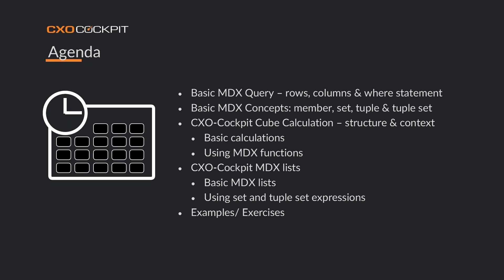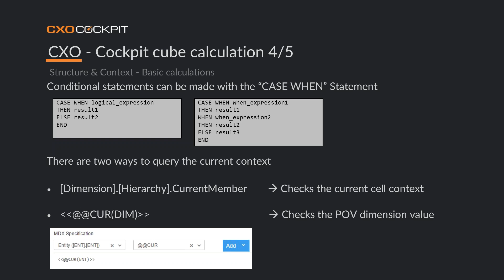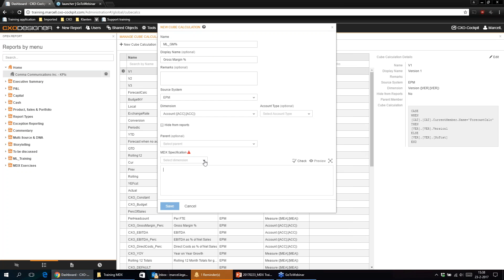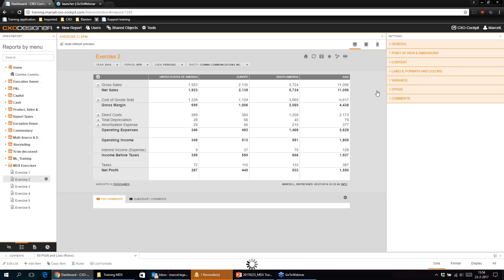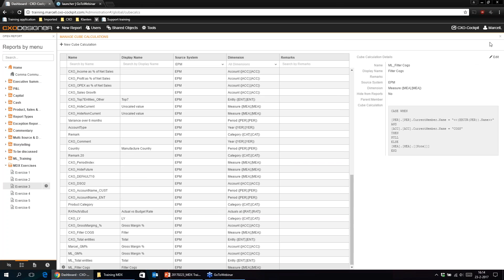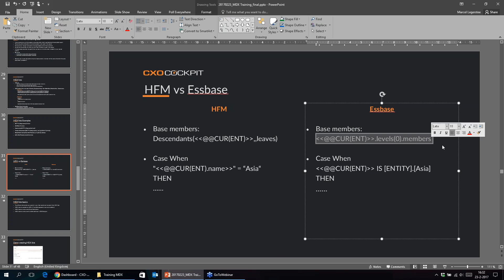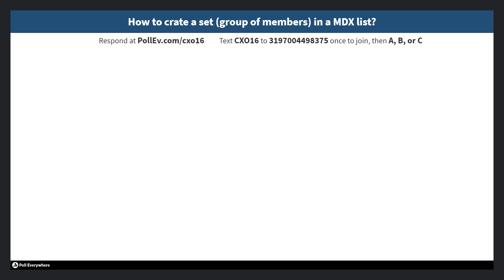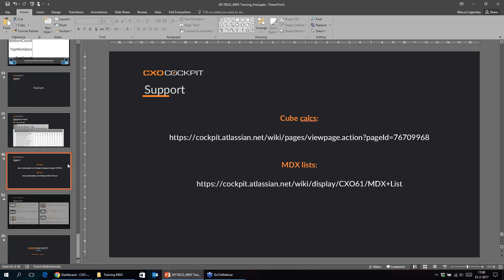An introduction to MDX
Marcel hosted a great training webinar for our customers to give them some more information on creating and using MDX queries in CXO.

Essential watching for any report builders out there.